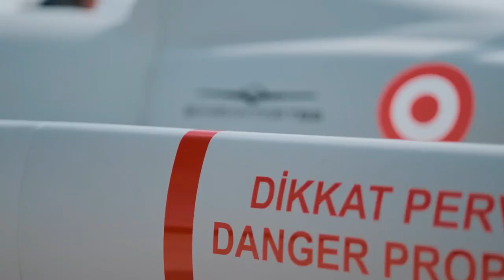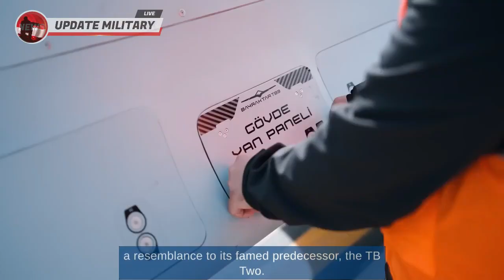Turkish Dreams Take Flight: The Magnificent Bayraktar TB3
In the realm of Turkish defense, a triumphant spectacle has taken flight as Baykar Technologies unveiled their masterpiece, the Bayraktar TB3 drone.

This grand debut graced the skies on October 20, 2023, at the Baykar Technologies Testing Center in Çorlu, marking a momentous occasion in the annals of aviation.

The journey of the Bayraktar TB3 began in October 2020 when the visionary Chief Designer, Selçuk Bayraktar, first whispered its name to the world.

At first glance, the TB3 may bear the shadow of its famed sibling, the TB2. But do not be deceived, for this newcomer possesses an even larger canvas, a canvas that yearns to paint its dreams across the heavens.

Its form is a marvel to behold, with a fuselage that gracefully converges into a V-shaped tail, supported by two slender beams, while the propellers dance elegantly in the space between.

At the heart of this airborne symphony lies the TEI PD170 piston engine, a powerhouse with 172 horsepower, proudly born on Turkish soil.

The wings of the TB3 span a majestic 14 meters, yet, like a celestial creature, they can fold, their span reduced to a mere 8.35 meters.

With a maximum takeoff weight of 1,450 kilograms, the TB3 carries 280 kilograms of precious cargo, be it sensors, pods, or weaponry, all housed on six underwing hardpoints, each bearing greater capacity than its TB2 counterpart.

During flight, the TB3's landing gear retreats into its body, an aerodynamic marvel, outshining the TB2's humble retraction of the front wheel alone.

Communication between this aerial marvel and its terrestrial command station is a symphony, carried out through radio line-of-sight or satellite links, soaring high above, a testament to human ingenuity.

But the pièce de résistance, its astounding endurance, allows the Bayraktar TB3 to dance with the heavens for a breathtaking 50 hours, far beyond the dreams of the TB2, which could only muster 27.

With a mere 150-meter runway requirement, the TB3 is tailor-made for the mighty deck of the Turkish flagship, the TCG Anadolu, where it shall continue to inspire.

Baykar Technologies reassures us that the TB3 does not seek to usurp the role of the TB2 but instead extends the boundaries of their capabilities, exploring new horizons.

A new dawn is on the horizon, as the stage is set for the grand serial production of the Bayraktar TB3, poised to commence its glorious journey in 2024. The world watches with bated breath, as a new chapter in aviation takes flight, penned by the inspired hand of Turkish ingenuity.

"Welcome to 'UPDATE MILITARY,' your premier source for the latest developments in military technology from around the world. Our channel is dedicated to providing you with real-time updates, in-depth analyses, and exclusive insights into the cutting-edge innovations transforming modern armed forces. Whether you're a tech enthusiast, a defense buff, or just curious about the ever-evolving world of military tech, our videos will keep you informed and engaged. Join us as we delve into the most advanced weaponry, vehicles, aircraft, and cybersecurity solutions.